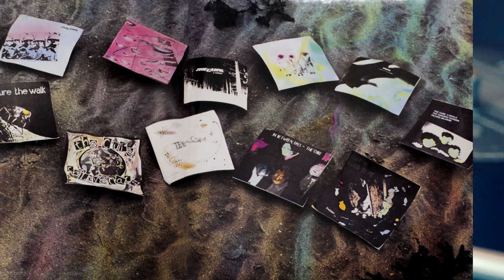The Cure - ‎A Forest (Standing On A Beach · The Singles), Vinyl video 4K, 24bit/96kHz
Hi-Res audio recording. (Source file: 24bit/96kHz, uncompressed)
Turntable: Yamaha GT-2000, YA-39 Tone Arm.
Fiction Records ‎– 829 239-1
The version of "A Forest" here is neither the album version (which was also on the 12" single), nor is it the 7" single edit (which removes a few bars between verses and fades out part way through the guitar solo ending).